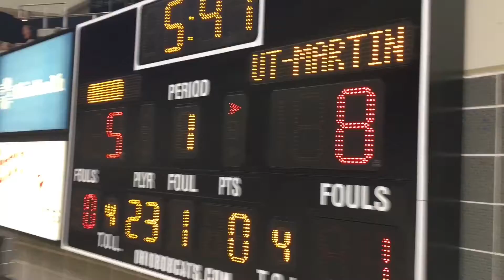ESPN3 provides Scripps students sports production experience (revised)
Ohio University's new ESPN3 broadcasts have made it possible for students to get live broadcast production experience.